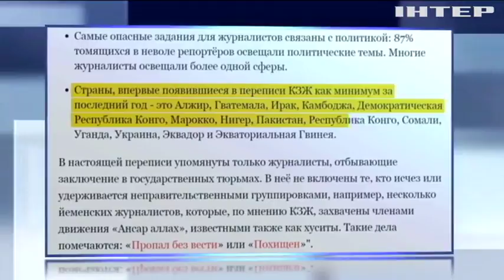Украину впервые внесли в список стран, где репортеров бросают за решетку